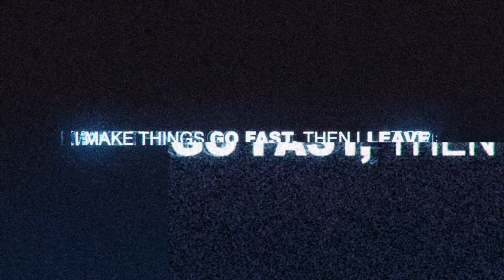Outrun VS Nassim League 73 Veteran - Need for Speed™ 2017ᴴᴰ